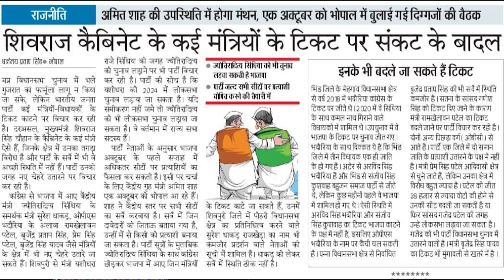मध्य प्रदेश में ये मंत्री विधायक खुद मैदान छोड़ेंगे , या इनकी टिकट कटेगी , भयंकर टेंशन में हैं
BUNDELI BAUCHAAR

Suggested Pages :-